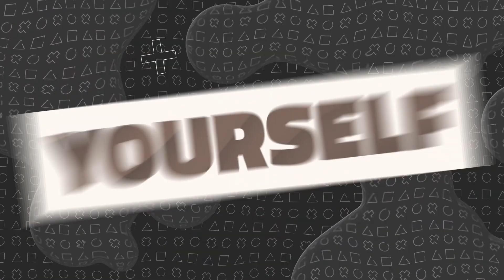Faith without the Right Object is Foolishness | John MacArthur